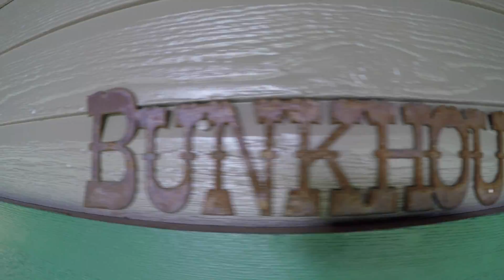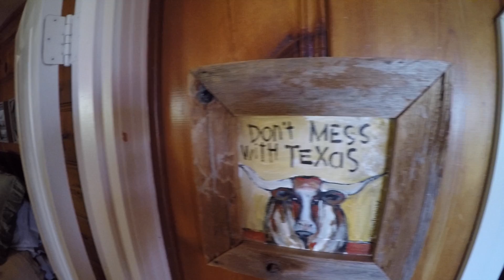2016 Ghazal Team 3/10 Men's Retreat